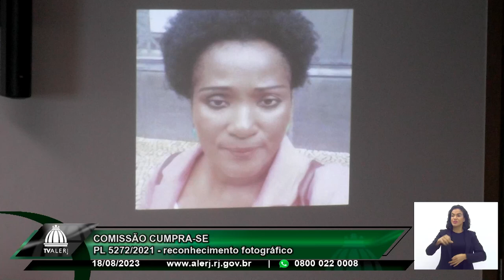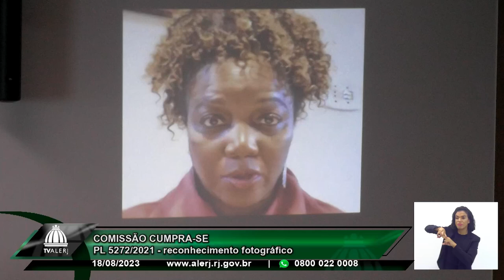Comissão Cumpra-se - Reconhecimento Fotográfico